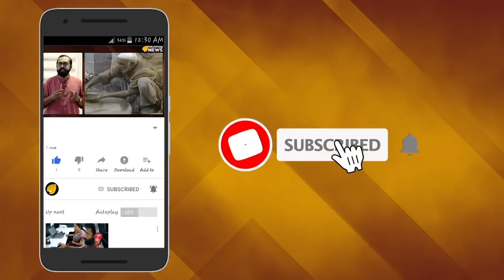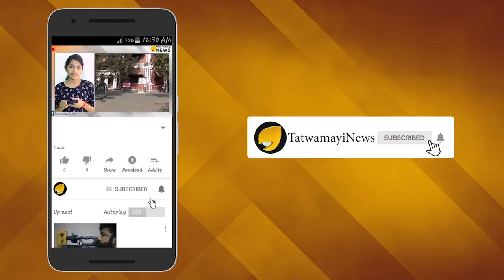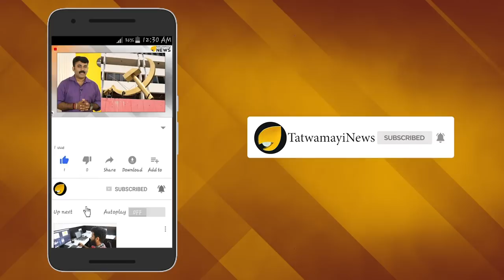ഭീകരാക്രമണ മുന്നറിയിപ്പ്; രാജ്യത്ത് കനത്ത ജാഗ്രത..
ജെയ്ഷെ മുഹമ്മദ് ഭാരതത്തില്‍ ഭീകരാക്രമണത്തിന് കോപ്പു കൂട്ടുന്നു...വന്നു ഉള്ള പണീം വാങ്ങിക്കൊള്ളാന്‍ കേന്ദ്രം...